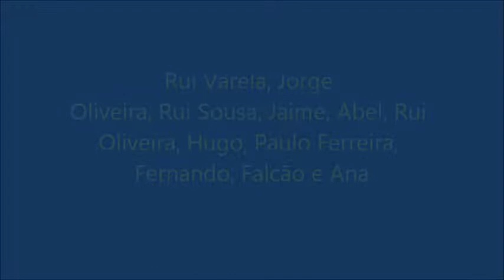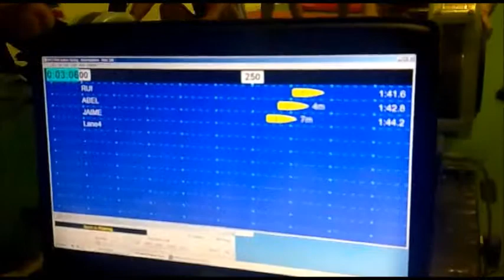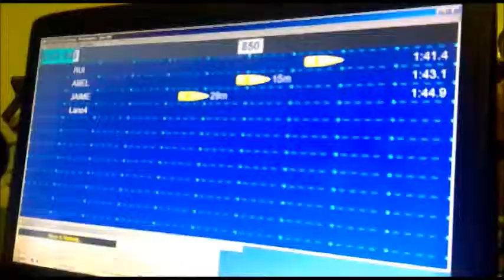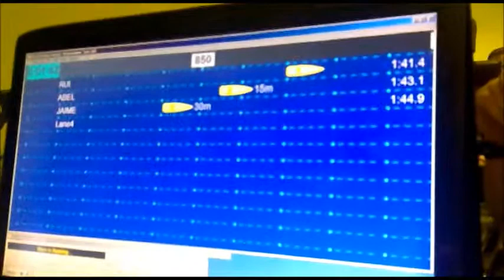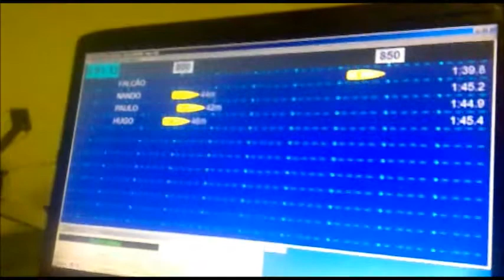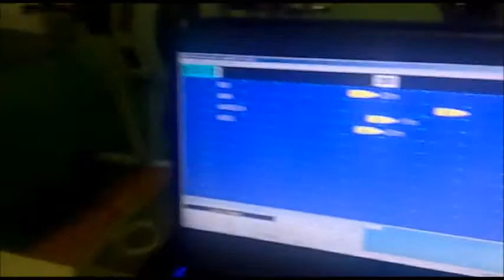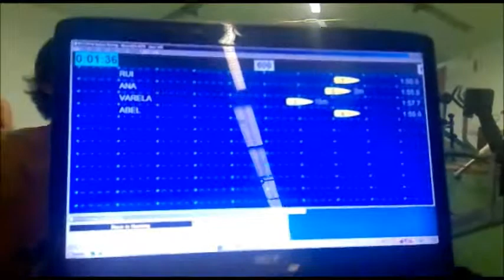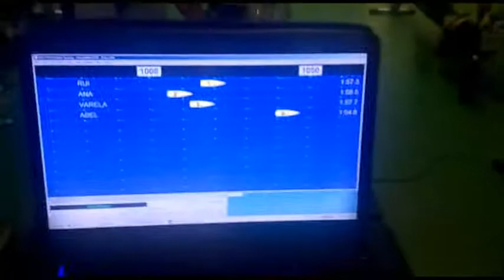CONCEPT2 CHALLANGE SERIES 2011 2 1ª RONDA 4minutos 2011 10 01